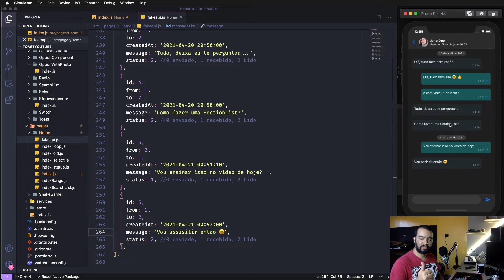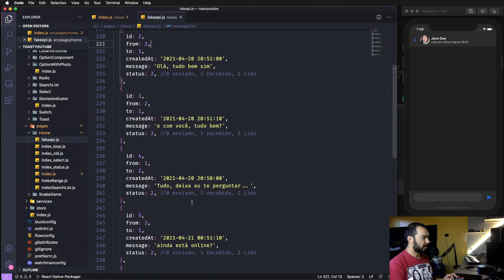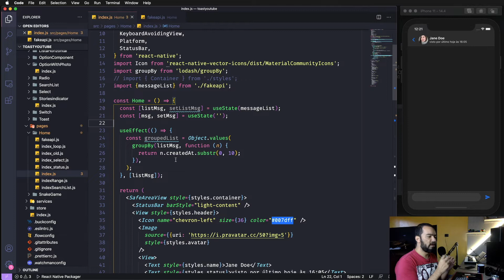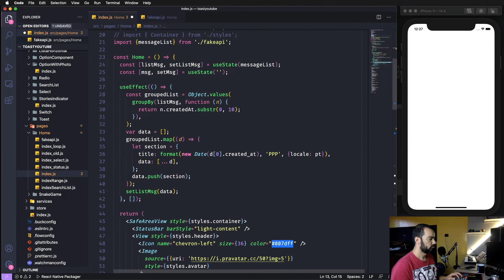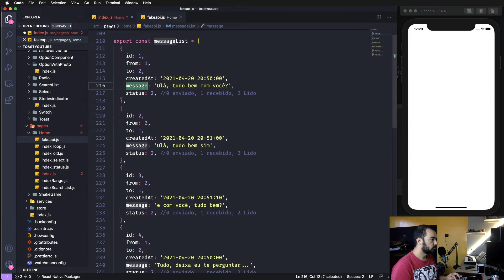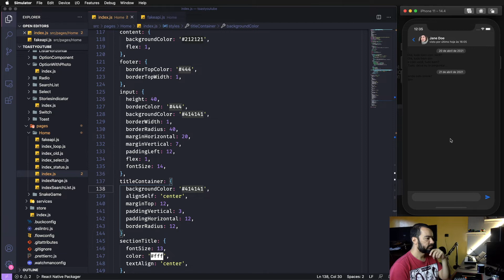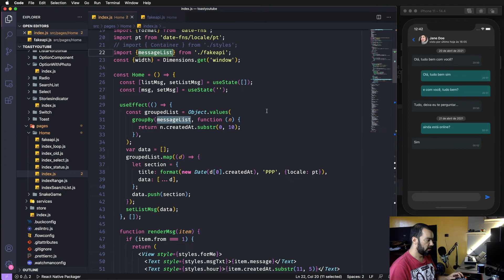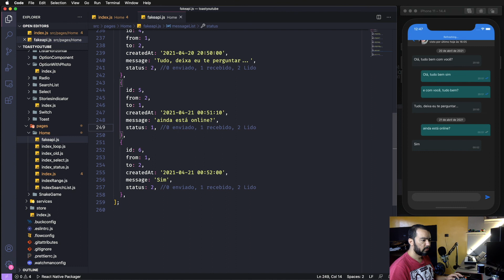Tela de chat utilizando o React Native SectionList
Fala pessoal nesse vídeo mostro um uso prático da SectionList para criar uma tela de chat onde as mensagens são separadas por dias, no estilo do Whatsapp.